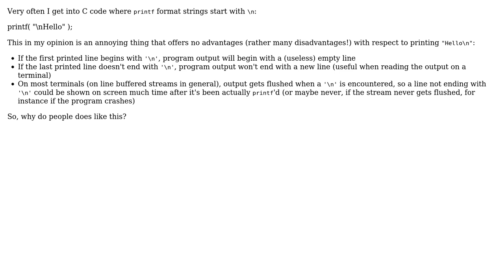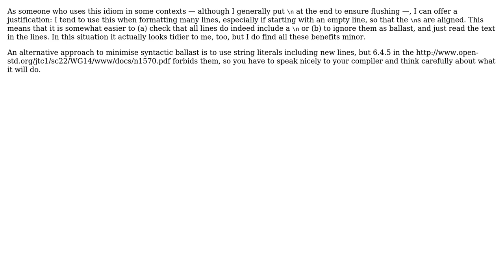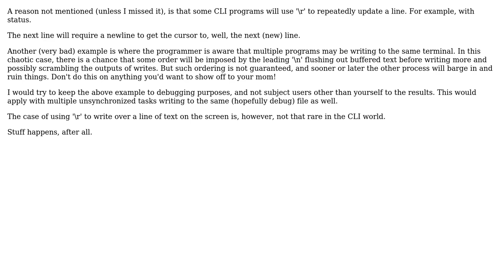Software Engineering: Why do people put 'n' at the beginning of strings? (5 Solutions!!)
Software Engineering: Why do people put 'n' at the beginning of strings?

With thanks & praise to God, and with thanks to the many people who have made this project possible! | Content (except music & images) licensed under CC BY-SA | Music | Images & others | With thanks to user PJTraill user peoro user Morgan Herlocker user Leonardo Castro user Hugh Buntu user Bernard and the Stack Exchange Network Trademarks are property of their respective owners. You are responsible for your own actions.